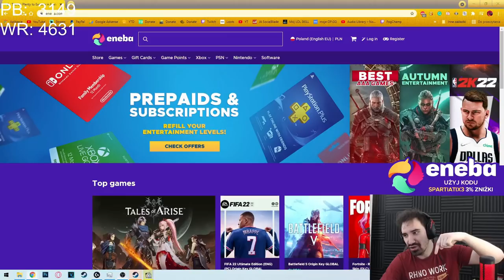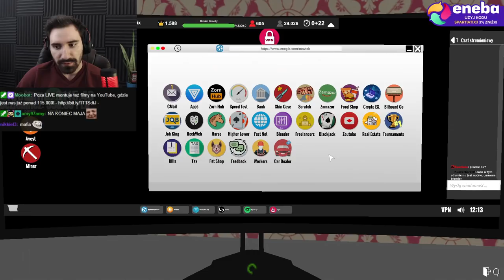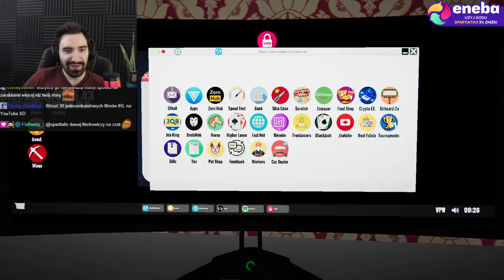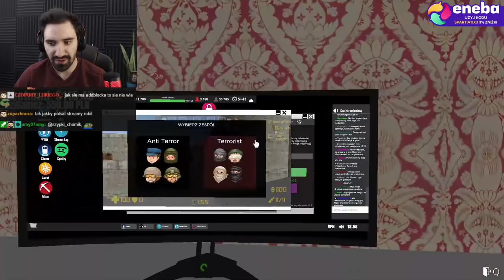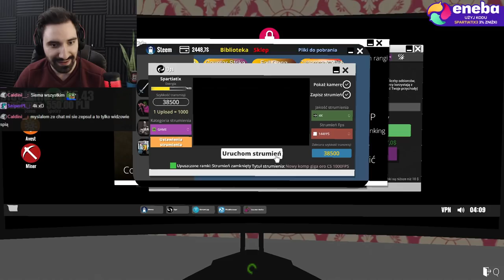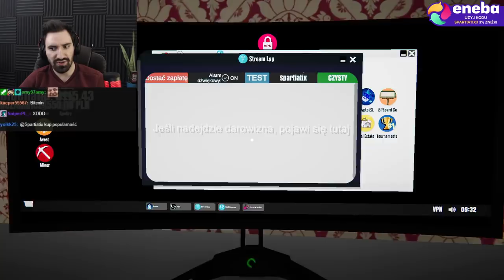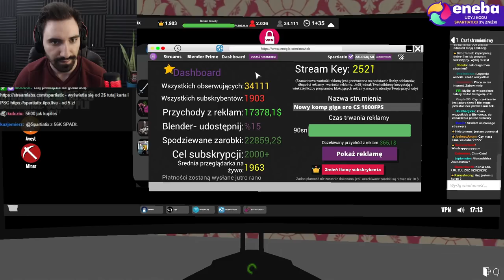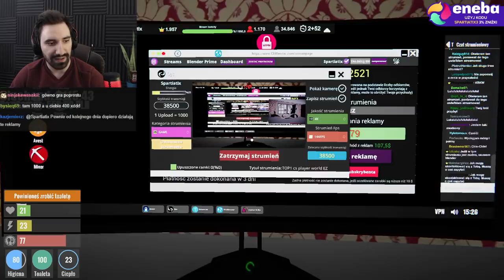STAŁEM SIĘ TAK BOGATY, ŻE ZACZĄŁEM INWESTOWAĆ W BITCOIN | Streamer Life Simulator #11